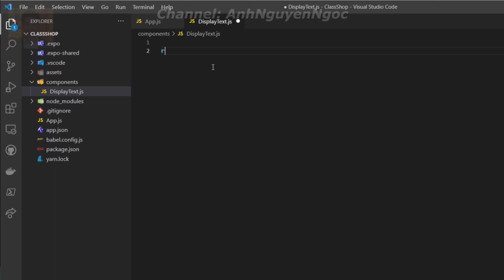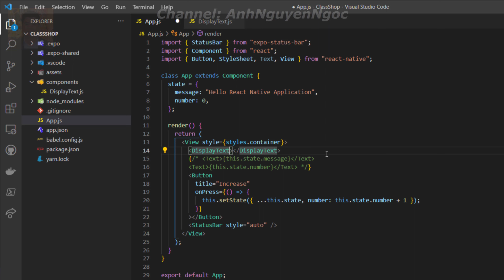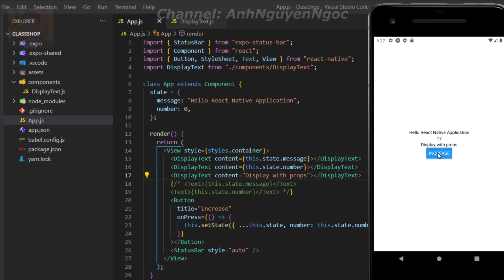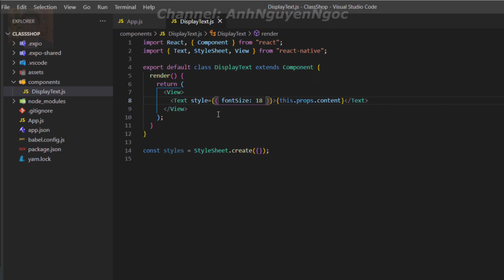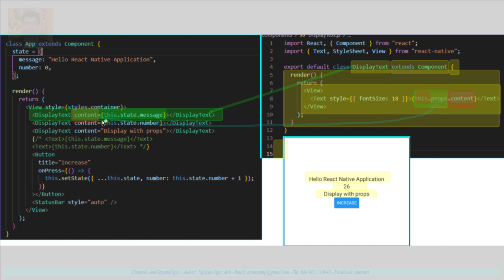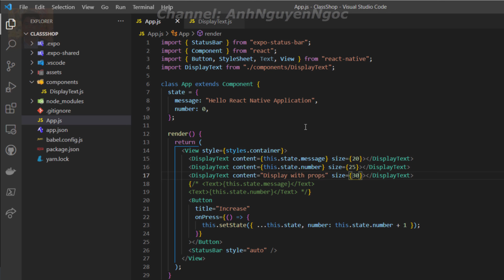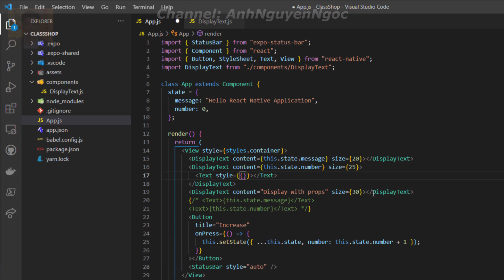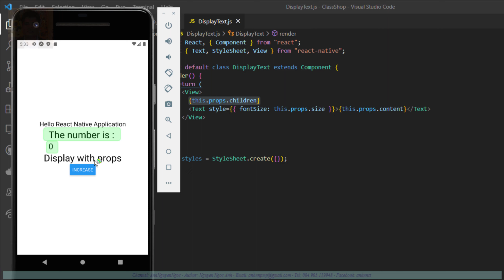Bài 2.5. Dùng props truyền dữ liệu cho thành phần con trong class components, react native